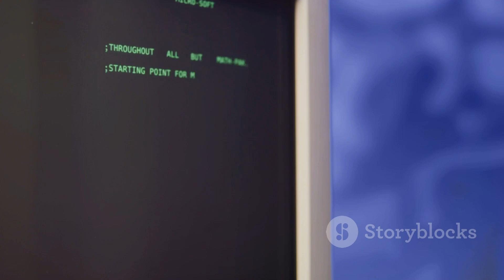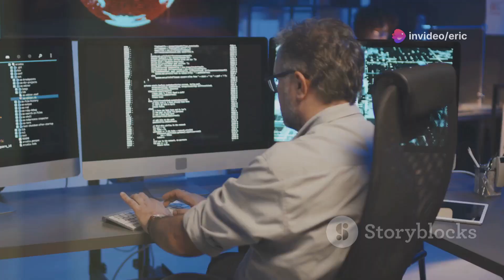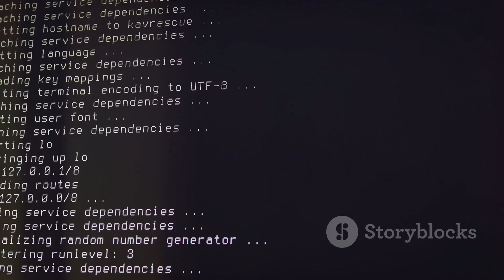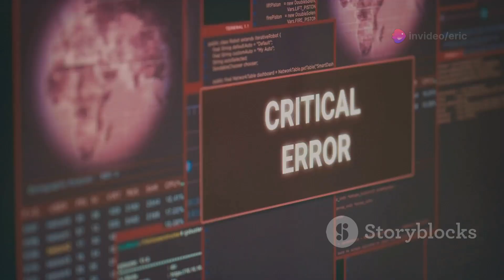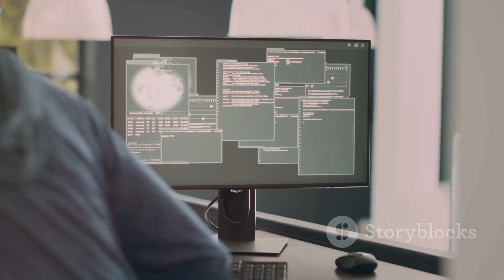🌟 Linux Distros Explained By An Idiot 🌟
Ever felt overwhelmed by the sheer number of Linux distributions out there? 🤯 Fear not! In this video, we break down the most popular Linux distros in the simplest, most idiot-proof way possible. Whether you're a total newbie or just looking for a good laugh, this guide will help you understand the basics without frying your brain. 🧠💥

🔍 What You'll Learn:
- The key differences between popular Linux distros like Ubuntu, Fedora, and Arch Linux.
- Which distro might be the best fit for you.
- Hilarious analogies and explanations that make learning fun!